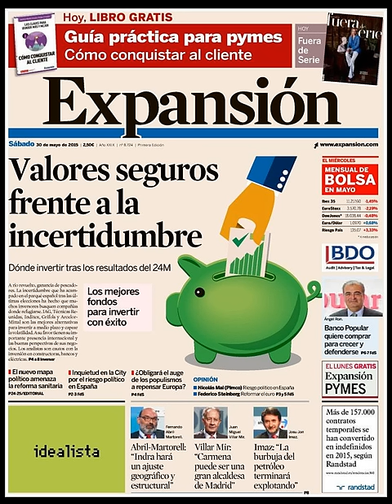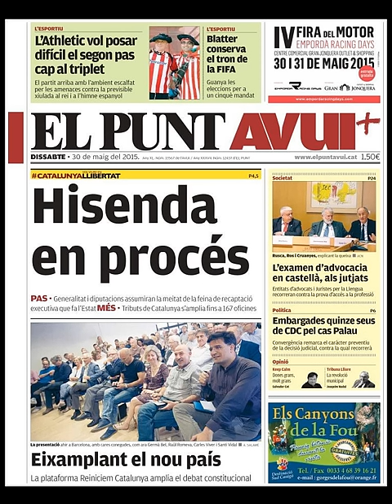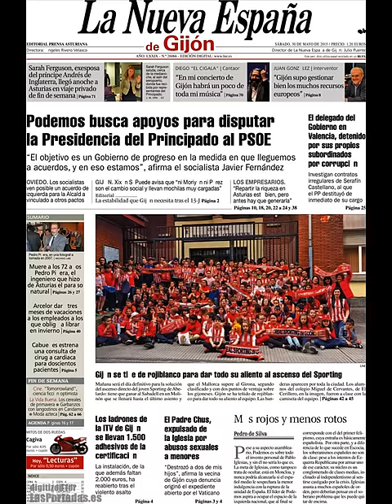Noticias Sábado 30 Mayo 2015 Principales Titulares Portadas Diarios Periódicos España Spain News